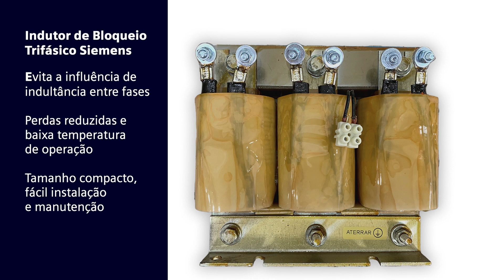Portfólio Siemens para Correção do Fator de Potência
Conheça a solução Siemens para correção do fator de potência e saiba como não levar multas da concessionária devido a um baixo FP. Aprenda como ter economia na conta de energia e consumo mais eficiente.